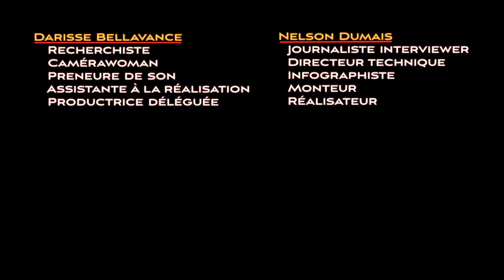La CSN et l'amiante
VERSION DU 12 SEPTEMBRE 2015

Supplément à l'émission «Roger Valois» de la série «Les Militants» (saison 2, émission 12), laquelle se trouve
à cette adresse :